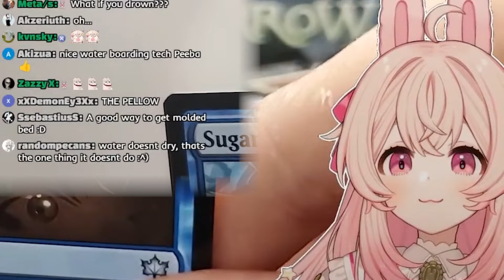Pippa's battle with depression [Phase-Connect]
Do not underestimate depression. Seek for help if you feel any. Take it seriously. No one deserve to be depressed, especially from things outside yourself. I had depression too, but thanks to my friend who helped me a lot battling with that depression that I can be cured and happy as I am now. I hope none of you guys have to fight depression. But if you have any, be open, talk, seek for help. And you can try what Pippa said in this clip. Maybe it could help. Love you guys!